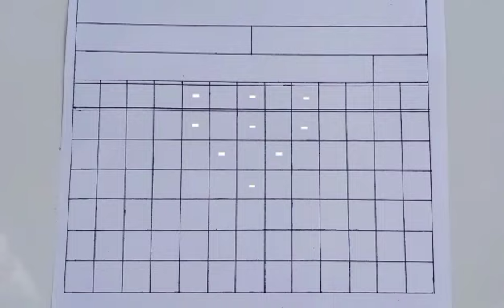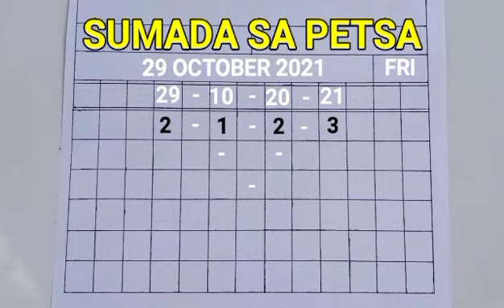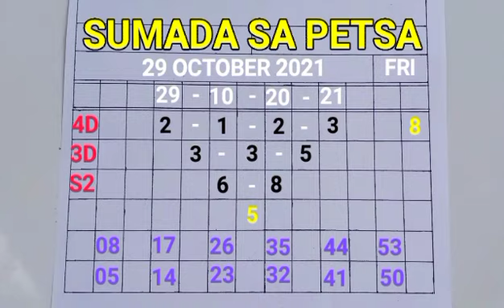AND LOTTO FORECAST DAILY TIPS AND TUTORIALS: SUMADA SA PETSA - 29 OCT 2021!